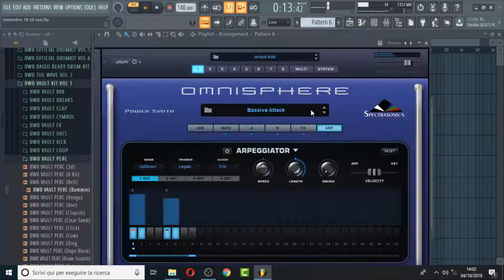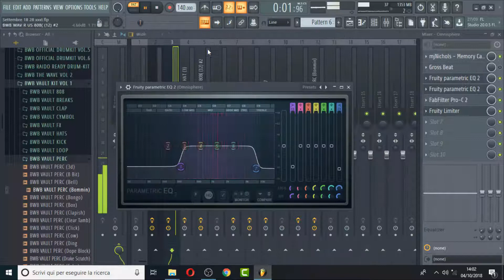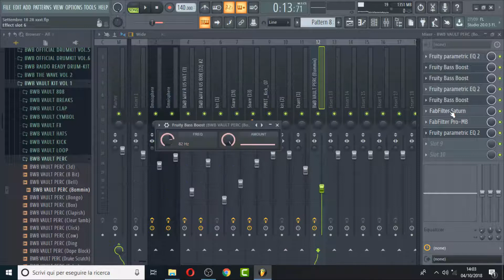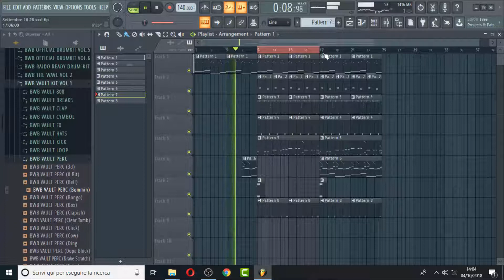Facciamo XXXTENTACION 🌴Type Beat (fl studio 20 omnisphere 2.4)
(Prod®trademakerbeats)